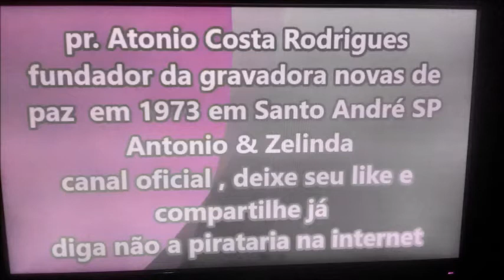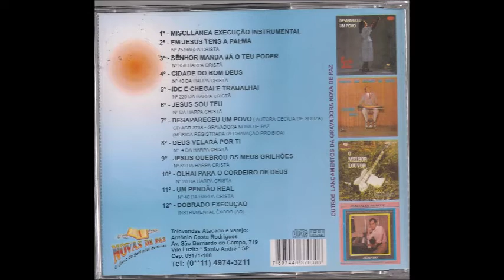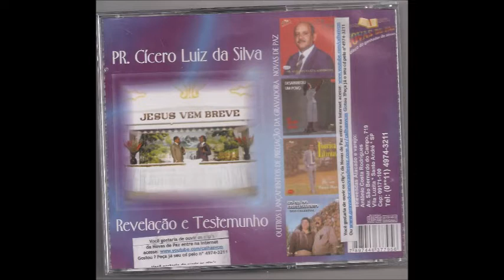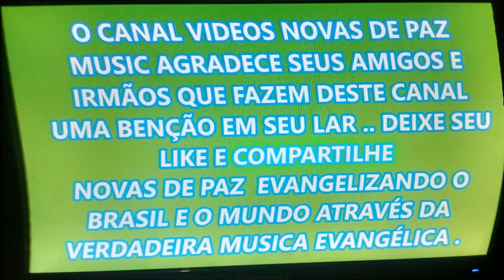A ULTIMA NOTICIA !!!! ALERTA MUNDO !! REVELAÇÕES DO APOCALIPSE .